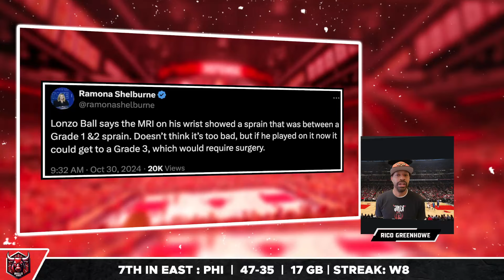This changes EVERYTHING for the Bulls…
In this video, your host, Rico Greenhowe, goes over the recent injury update for Lonzo Ball and Jalen Smith. Also looking at what the Chicago Bulls might do with the rotations as they play  the Orlando Magic tonight.What players on the Bulls have the best trade value for the upcoming season? How well will the Bulls do this season?

:00 Bulls news
1:00  Lonzo out with sprained  right wrist.
1:44 Lonzo Ball avoids surgery.
2:30 Jalen Smith questionable with ankle sprain.
3:08  Could Adama Sanogo see time if Jalen smith misses with injury?
4:00 Ayo Dosumu gets a chance to show he can lead coming off the bench.
5:35  Players that will impact the game tonight.
6:50  Starters that could change the game tonight for the Magic.
8:00 Starters that could change the game tonight for the Bulls.